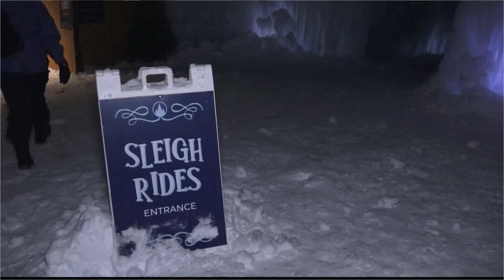Midway Ice Castles opens for 11th season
The Midway Ice Castles are now open for their 11th season. Reporter Sydni Merrill went opening night and brings the ice castle magic here to us in Provo.